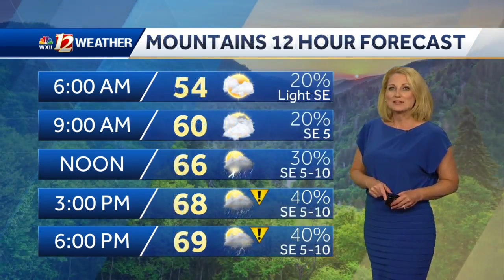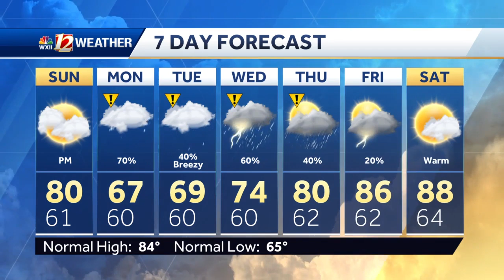WATCH: Sunshine Sunday Plus Storm Chances Late